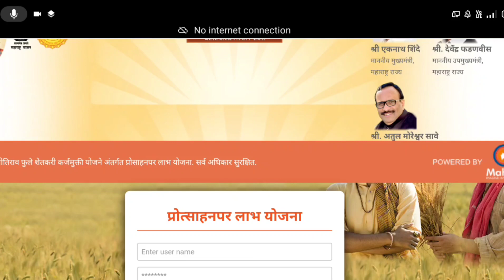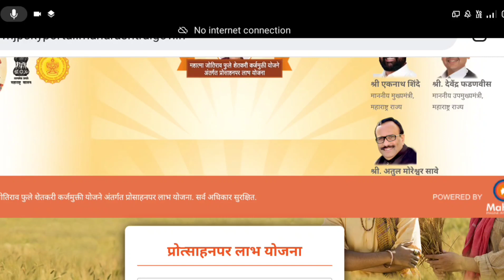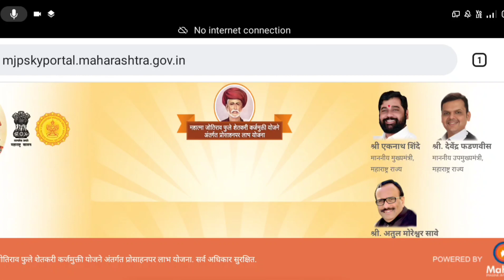50 hajar anudan | 50 hajar anudan news | 50 hajar anudan yadi | 50 हजार अनुदान दुसरी यादी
50 hajar anudan | 50 hajar anudan news | 50 hajar anudan yadi | 50 हजार अनुदान दुसरी यादी

50 hajar anudan
50000 anudan
50 hajar anudan yadi
50 hajar anudan news
50 hajar anudan list
50 हजार अनुदान यादी
50 हजार अनुदान दुसरी यादी
50 हजार अनुदान कधी मिळणार